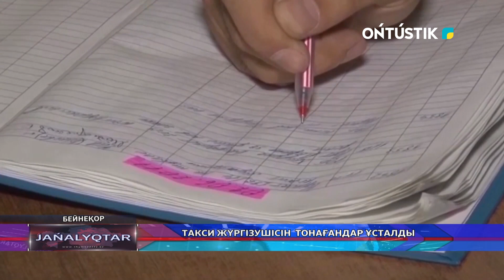ТАКСИ ЖҮРГІЗУШІСІН ТОНАҒАНДАР ҰСТАЛДЫ